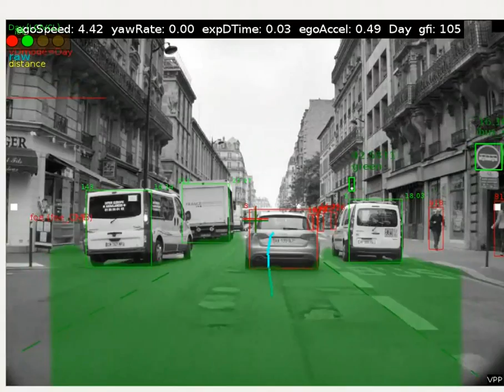Sensing the Driving Scene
Note the vast amount of information the system can provide – free space (green carpet), vehicle and pedestrian detection, traffic sign recognition, lane markings – for the vehicle to understand and negotiate the driving scene.

About Mobileye:
Mobileye's advanced driver assistance systems (ADAS) technology is deployed in more than 65 million vehicles today and is integrated into hundreds of new car models from the world's major automakers including Audi, BMW, FCA, General Motors, Honda, Hyundai, Kia, Nissan, Volkswagen, and more. Mobileye began with the vision of reducing vehicle collisions and resulting injuries and fatalities. Today, Mobileye makes one of the most advanced collision avoidance systems on the market, while working toward autonomous driving and the coming autonomous mobility-as-a-service (MaaS) revolution in road safety.